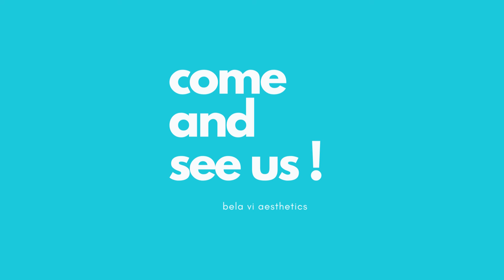Welcome to Bela Vi Post Surgery Recovery Program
Welcome to Bela Vi Recovery Program !